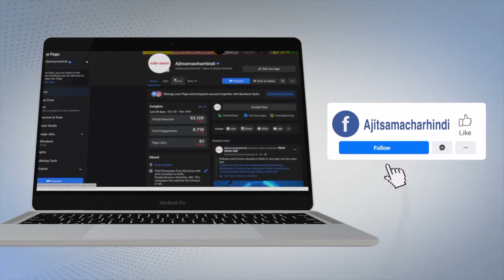ਪੰਜਾਬ ਦੀ ਆਪ ਲੀਡਰਸ਼ਿਪ ਵਲੋਂ ਵਰਕਰਾਂ ਨਾਲ ਕੀਤੀਆਂ ਜਾ ਰਹੀਆਂ ਮੀਟਿੰਗਾਂ